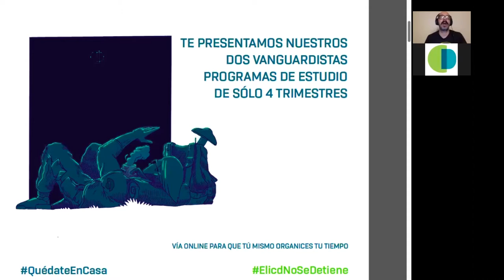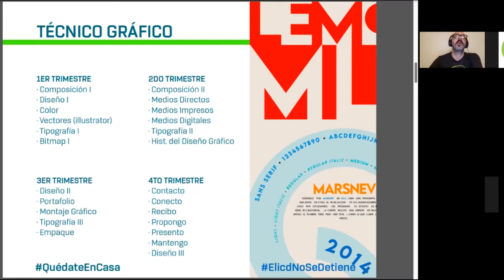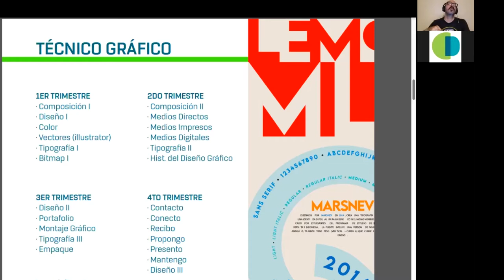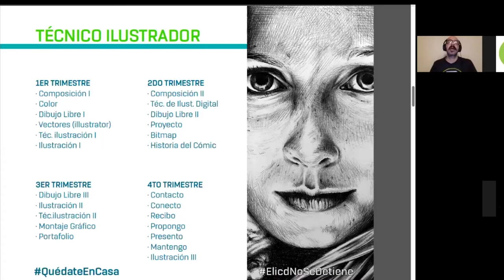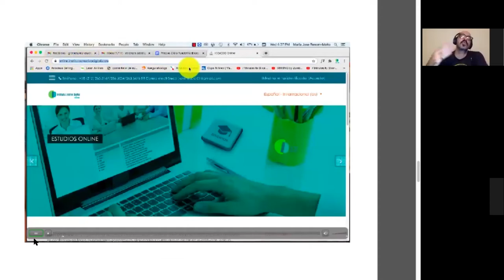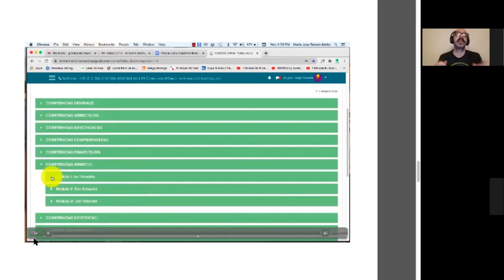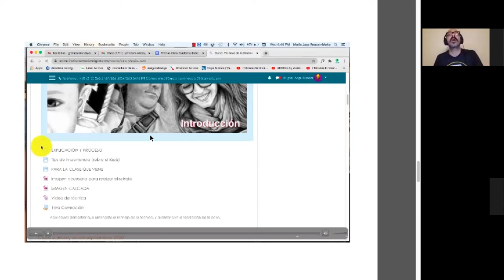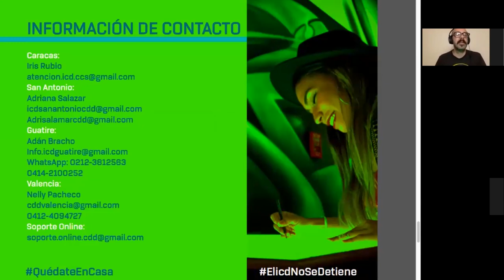35º Webinar Creativos a la vanguardia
¡Dimos el paso hacia la educación 100% online, contigo y por ti!

La meta de ser un profesional creativo no está a la vuelta de la esquina, pero sí que nos hemos ido acercando poco a poco durante esta pandemia.

No debes dejar pasar la oportunidad de seguir avanzando, en confianza que estaremos contigo.

Recuerda que los dinosaurios no quisieron estudiar online, pero los creativos van siempre a la vanguardia.

Porque formarse en áreas creativas de manera digital definitivamente sí es posible!